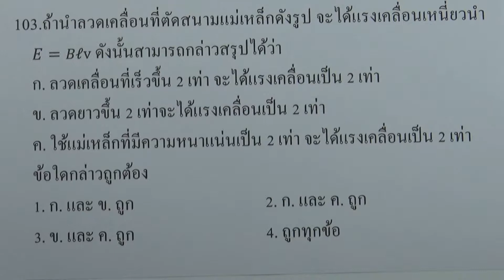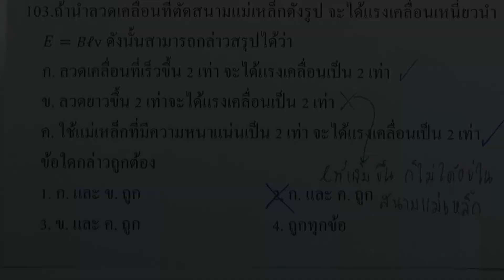โจทย์ฟิสิกส์ ม.ปลาย : แม่เหล็กไฟฟ้า ข้อ103